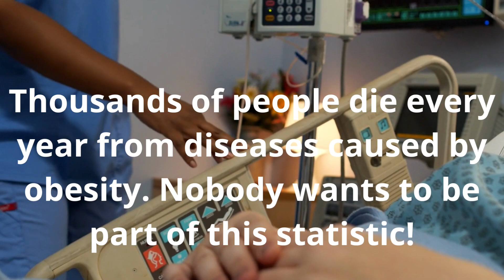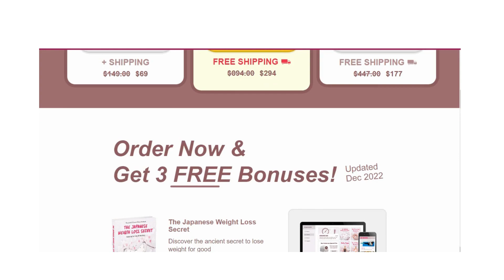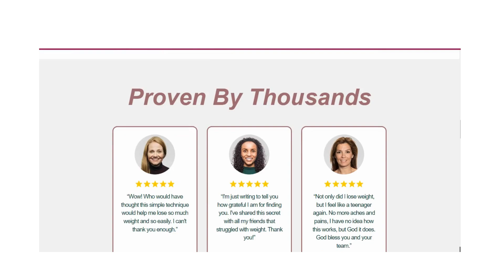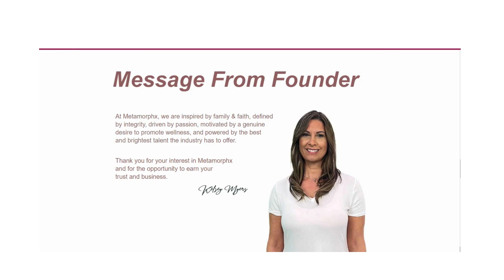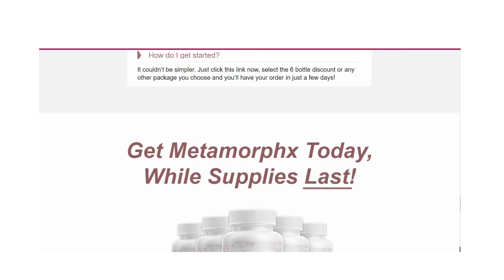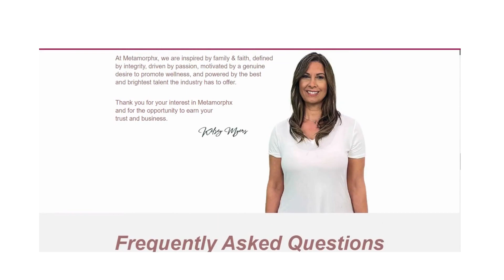METAMORPHX: The honest review!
Access here the official website of METAMORPHX + discount according to the quantity purchased

Hello, guys! In this video I will tell you all the truth about METAMORPHX, I’ll tell you if it really works, if it’s worth it, it’s reliable and it gives results!

So if you want to buy METAMORPHX, stay with me even in this video!

The first thing you need to know about METAMORPHX is: be careful with the website you're going to buy METAMORPHX from, because METAMORPHX is only sold on the official website. To help you, I left the link to the official website down below in the description of this video.

So, METAMORPHX is good? Yes, METAMORPHX is good!
This is a dietary supplement that is made to help people who want to lose weight with the help of a natural, Japanese-inspired formula that is made into diet pills.
The Metamorphx weight loss and weight-management supplement boost the consumer’s body’s capacity to burn and break down stored fat by incorporating Japanese technology derived from their culture. It is created with a special combination of natural active ingredients and provides unique nutrients, vitamins, and minerals that enhance weight loss and keep up energy levels.

METAMORPHX: does it work? Yes, it does!
Metamorphx is a weight loss supplement with a unique formula that helps you lose weight without dieting or limiting your eating. This formula is made with all-natural ingredients and is safe to take. When taken regularly, Metamorphx helps boost energy levels and suppresses food cravings. It is also a great choice for diabetics and individuals with high triglycerides.
Metamorphx uses Japanese technology and culture to improve the body’s ability to burn fat. It also contains a unique blend of all-natural ingredients that support your body’s natural fat-burning processes. The product also provides vitamins and essential nutrients that promote energy levels and speed up weight loss.
The Advantages of Metamorphx
Metamorphx helps to speed up metabolism and accelerating fat burning.
It also improves digestion and reduces bloating.
It helps promote healthy gut bacteria, regulates blood sugar levels, and improves sleep quality.
It has been proven to reduce fat mass without affecting BMI.
It works to suppress hunger and boost serotonin levels in the brain.
It also regulates your mood and behavior.

So, you can trust this product, there are many people having great results with METAMORPHX and you can have results as well. However, you need to keep in mind that each body will react in a unique way. That's a little bit obvious, but I'm telling you this so that you are realistic about your treatment and expectations.
There's something really important about this product that you need to know before buying it: you can actually test METAMORPHX for 180 days and if you don't see results, if you don't like it for any reason, they will give you your money back.
Also, for METAMORPHX to work, you need to take the treatment seriously.
You need to take it every single day or else you won't see great results and you'll actually get a little frustrated. You can see the initial results in the first month, but most people have better results after three months using this product. Also important for you to know, METAMORPHX has no side effects since it is natural.
So, I wanted to record this video, first to tell you to be careful with the website you are going to buy METAMORPHX from and also, if you do buy the product, do the exact treatment, take it seriously. Remember to keep in mind that your results will be very different from any other person because your organism acts in a very unique way. I really hope this video helped you and I also hope that METAMORPHX actually helps you a lot to improve your life, and many other benefits that this product promotes.